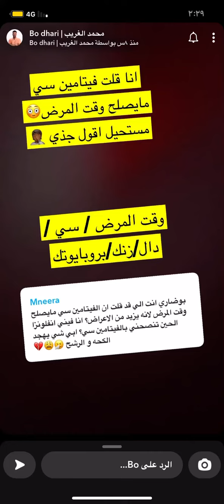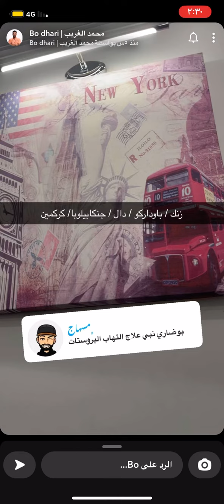علاج الرشح .الشعيرات الدمويه .البروستاتا.جرثومة المعده.الكدمات.الشد في الرأس/ابو ضاري